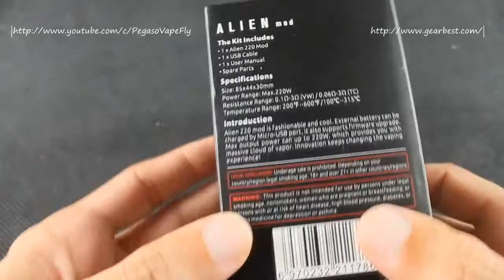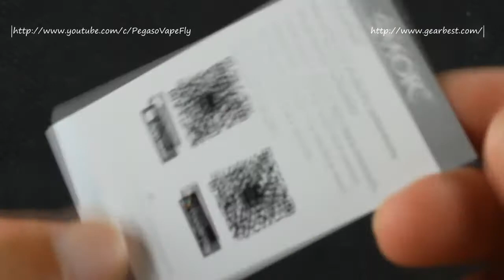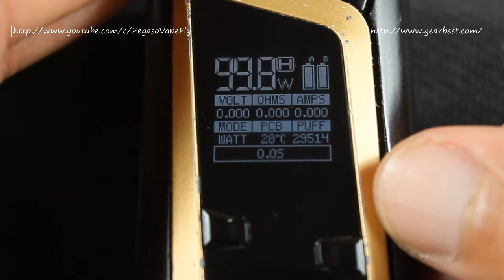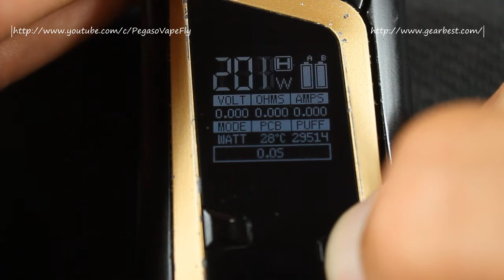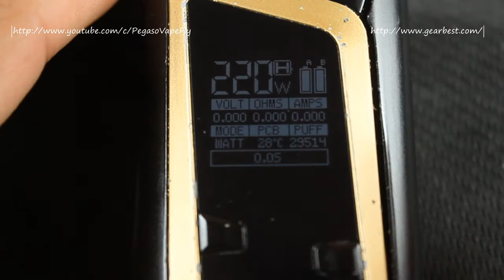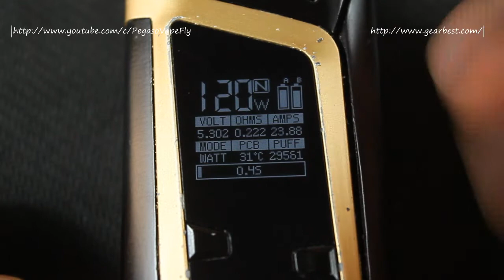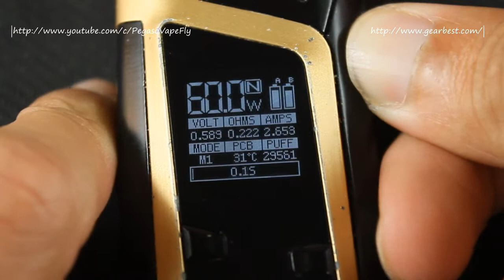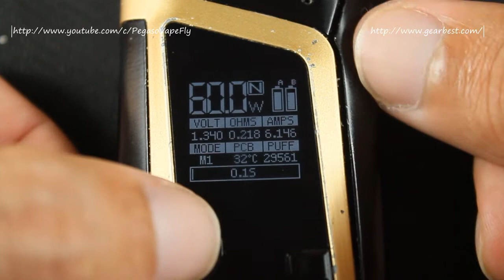Review Smok Allien 220, 4 meses depois e com quase 30000 puffs!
Neste video podem ver a minha review da Allien 220 da Smok após 4 meses de utilização e quase 30000 puffs, fornecido pela Gearbest, vamos fazer o unboxing, vamos fazer um tutorial de funcionamento e vamos ver os prós e contras dete mod após utilização intensiva. Se gostaram do vídeo, comentem, deixem um gosto e partilhem! Não se esqueçam de subscrever o canal!

Peço desde já desculpa pela qualidade do som do vídeo mas continuo com obras na casa do Vizinho e não me foi possivel gravar noutra altura...